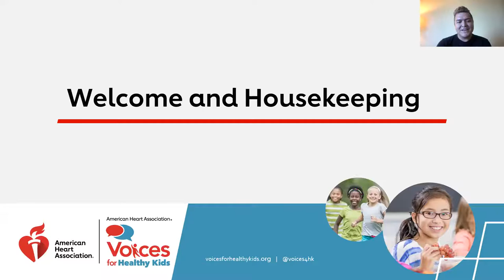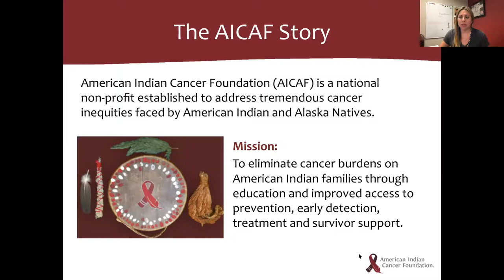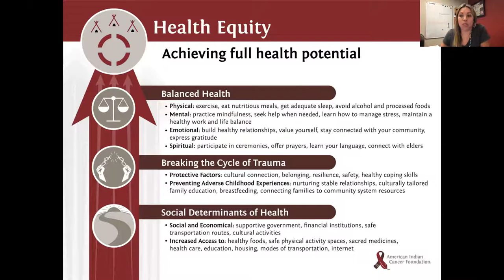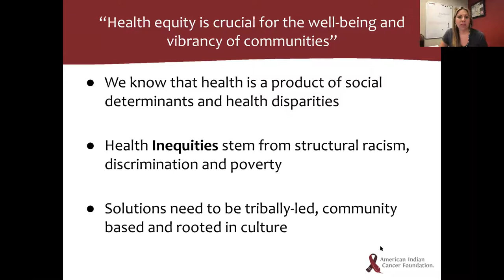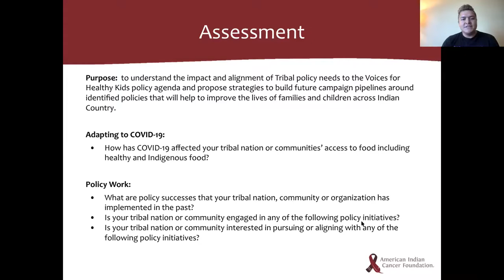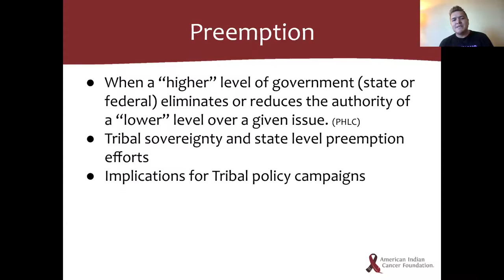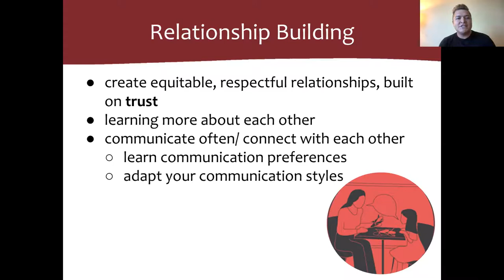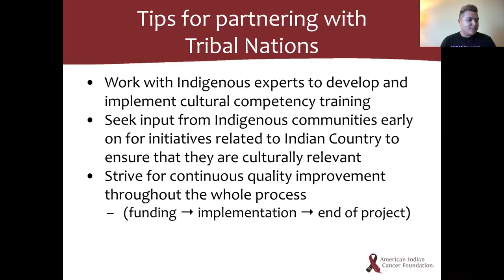Advocacy Training Series: Reclaiming Indigenous Health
Advocacy Training Series: Reclaiming Indigenous Health - Collaborating with Tribal Nations and Organizations

Upon completion of the webinar, participants will be able to identify areas for partnership with Tribal Nations and Indigenous Serving Organizations seeking to develop and implement culturally relevant Policy, System and Environment (PSE) change within their respective communities.